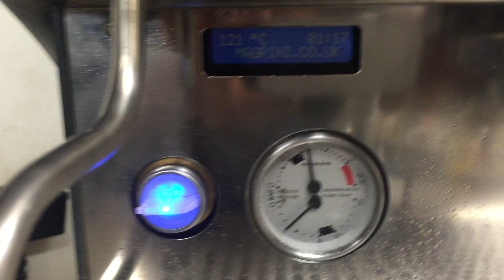Reneka Viva S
an exmaple of a refurbished Reneka espresso machine